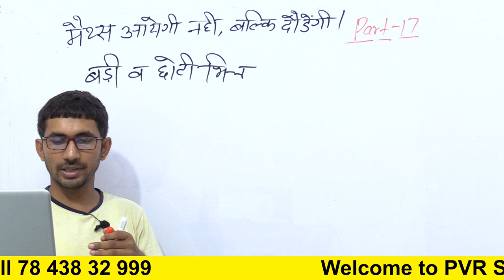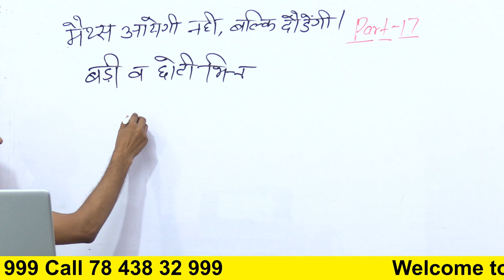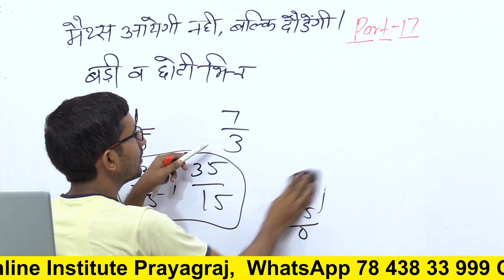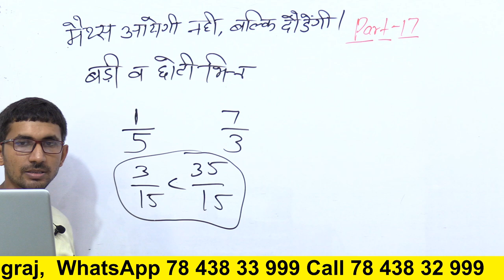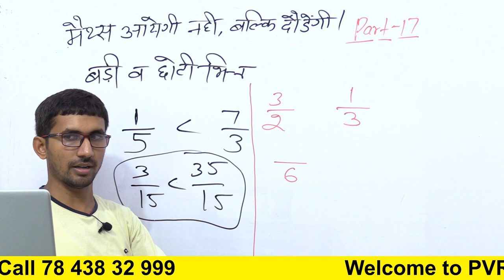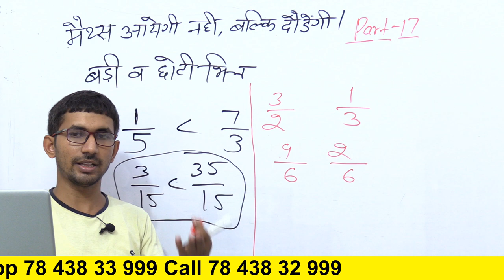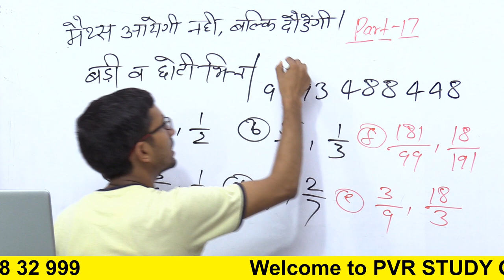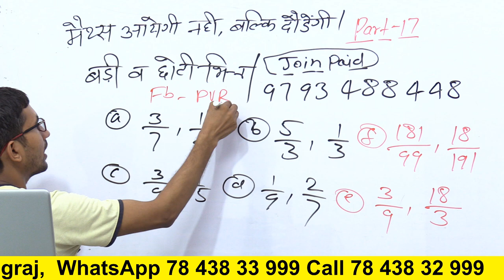शून्य से शिखर तक मैथ्स | Day 17 | Basic Mathmatics in Hindi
basic maths for competitive exams,

BASIC MATH Day 17 || ZERO TO HERO || By RAJ KUMAR SIR | How to Learn Maths in Hindi